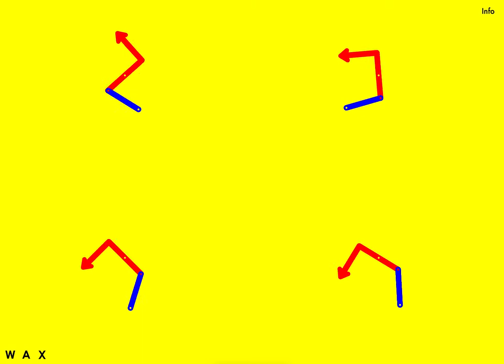Double pendulum weathervanes for WAX magazine